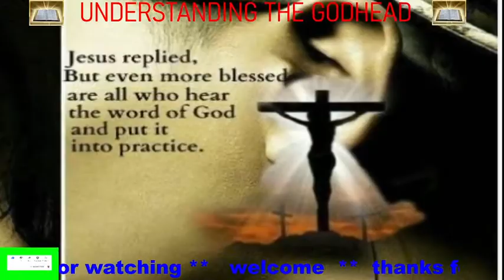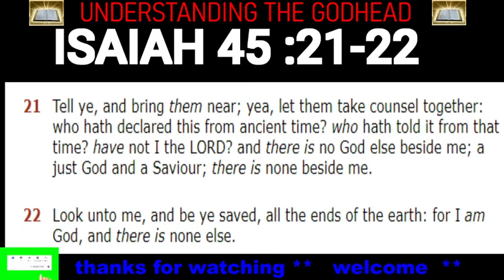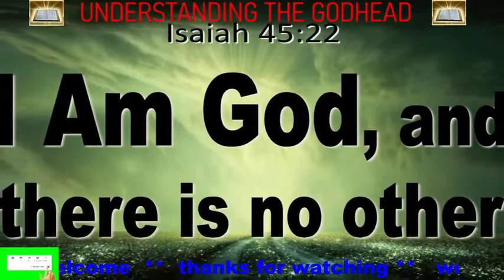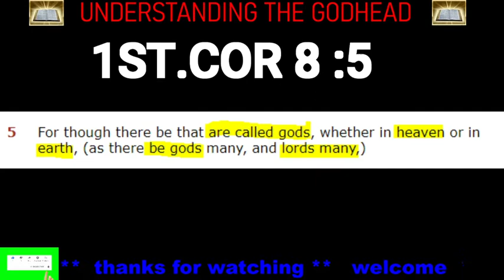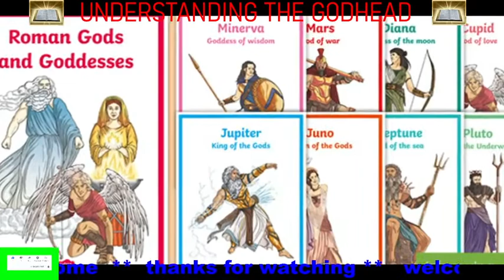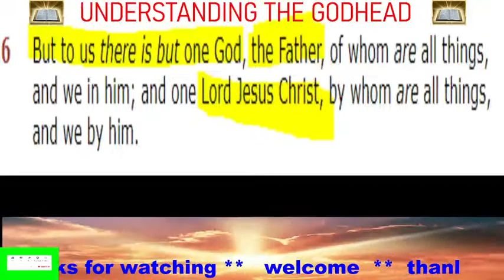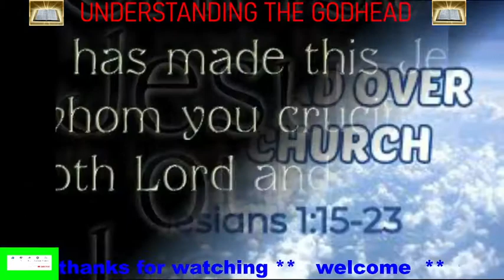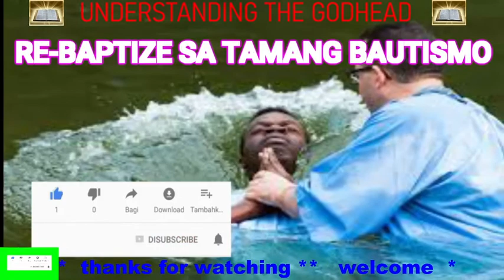The plan of salvation of God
HOW DO WE UNDERSTAND THE GODHEAD IN THE BIBLE / THE MYSTERY BEHIND THE WRITINGS OF ISAIAH  AND PAUL.

OUR MISSION IN THIS CHANNEL IS TO PROMOTE SALVATION TO THOSE WHO BELIEVE THE WORD OF GOD. WE ENCOURAGE EVERYONE TO WATCH THIS VIDEO AND LISTEN THE MESSAGE OF THE HOUR.

TO GOD BE THE GLORY...